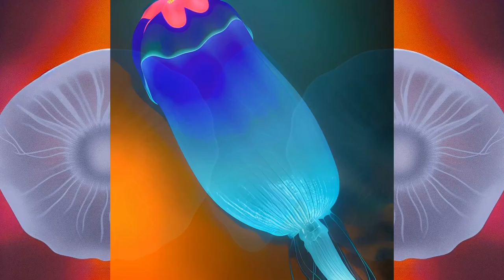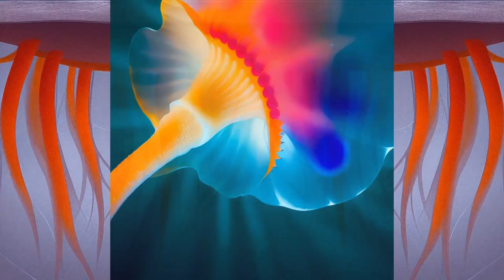florian mader - Jellyfish (music video)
Music written and produced by Florian Mader,
Video made with Stable Diffusion/Deforum/Parseq